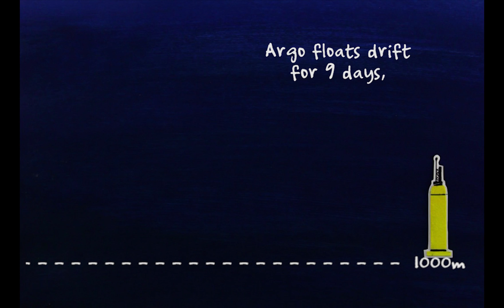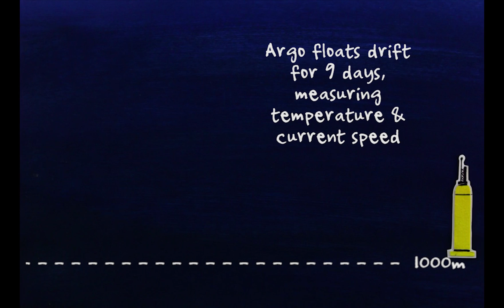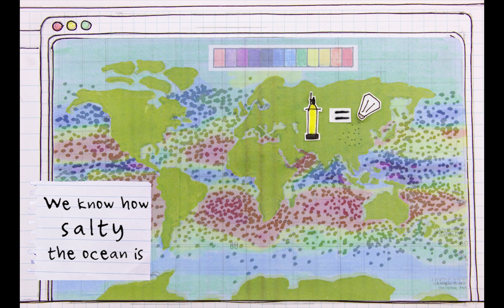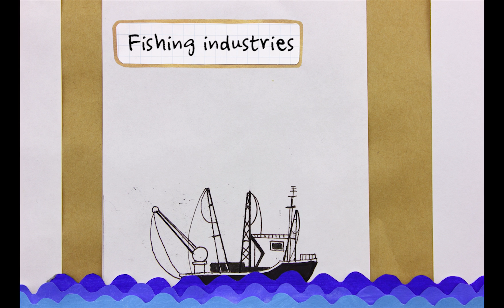Argo Floats : How do we measure the ocean?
The Argo stop-motion animation aims to inspire children (and adults) to engage with marine science. It is quirky, fun and informative at the same time. The animation explains what an Argo float is, how it operates and how all this data helps us to understand the ocean circulation and climate.

Oceanographers have deployed more than 3500 robotic profiling floats into the global oceans as part of the international Argo program over the past 15 years. Argo floats measure water properties such as temperature, salinity and pressure from the surface to a depth of two kilometres. Floats can change their buoyancy by pumping oil into and out of an external bladder, which allows them to sink, drift with the ocean currents and measure data as they rise to the surface. The floats send their data and location back to processing centers on land via the satellite network. Each float repeats this cycle every 10 days and can drift in the oceans measuring data for as long as 4 to 7 years.

Story: Malou Zuidema & Esmee van Wijk
Artist: Malou Zuidema
Scientist: Esmee van Wijk
Voice-over: Jan Zika
Thanks to: Australia Argo Team
Supported by: CSIRO, Argo and IMOS